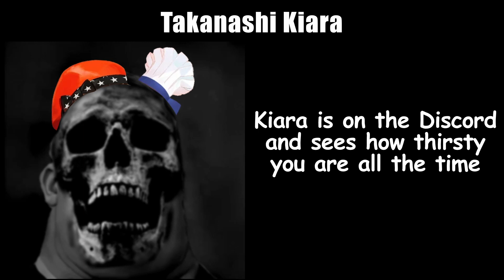Mr Incredible Becoming Uncanny Meme (Takanashi Kiara / Hololive EN)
This is so wholesome, can we get 69420 likes

Takanashi Kiara Ch. hololive-EN